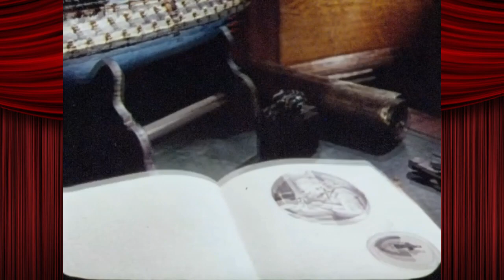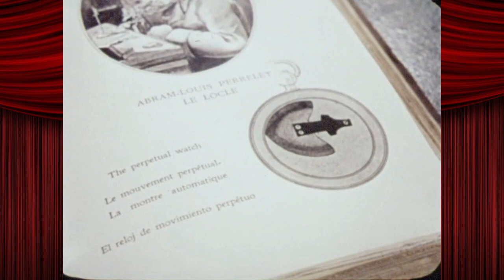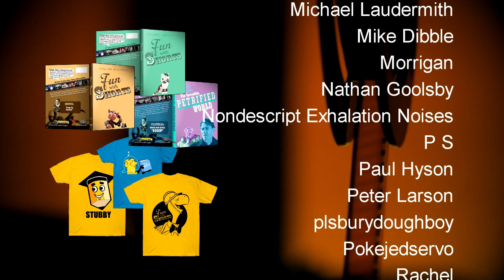Fun With Shorts: The Story of Time